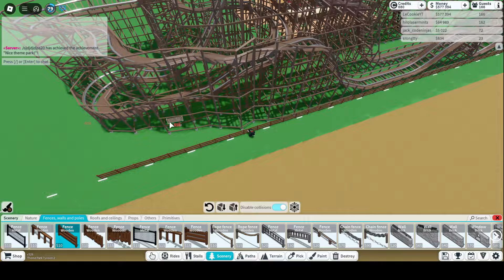[Roblox: Theme Park Tycoon 2] SPEED BUILD EP. 16 - NEW SUPER WOODEN ROLLER COASTER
In this Roblox Speed Build we create a new Super Wooden Roller Coaster with a funky looking minehouse next to it to tie everything together.